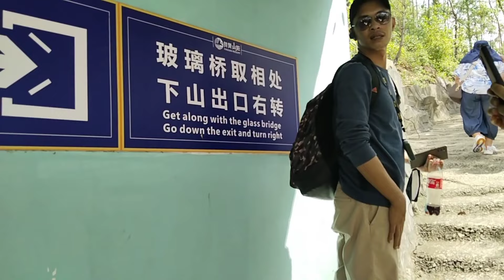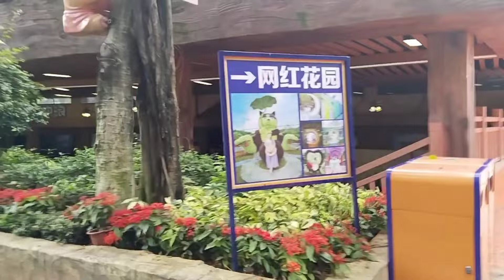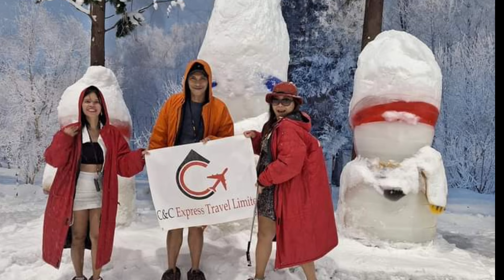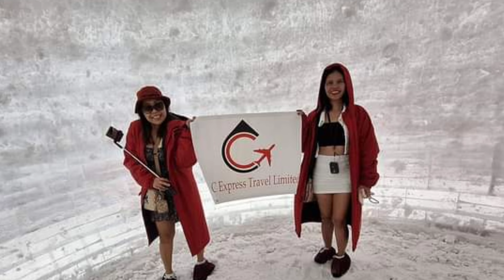Snow world China/I love China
Really amazing